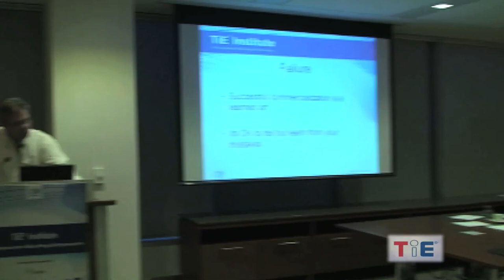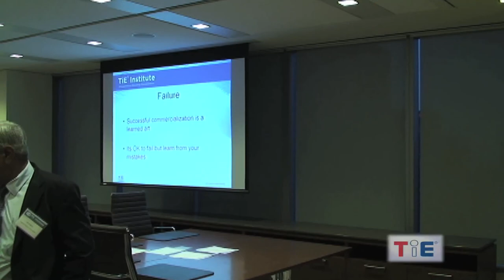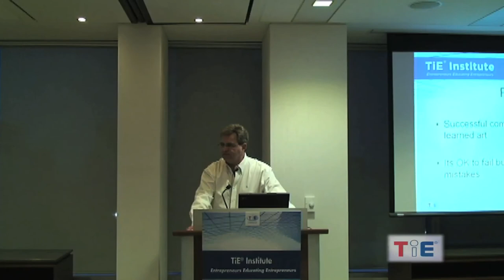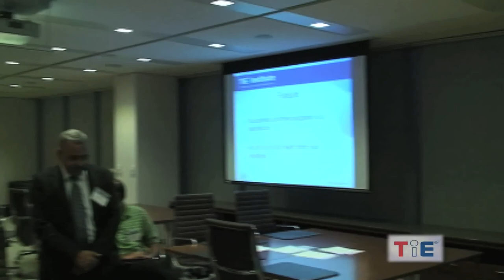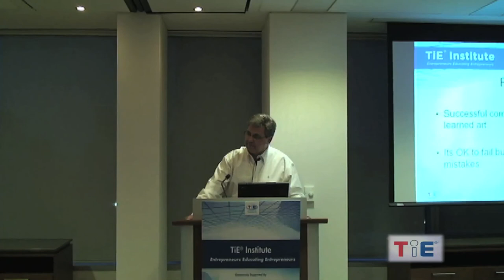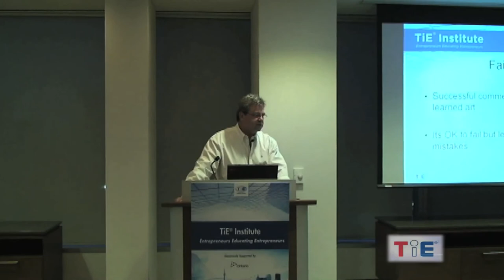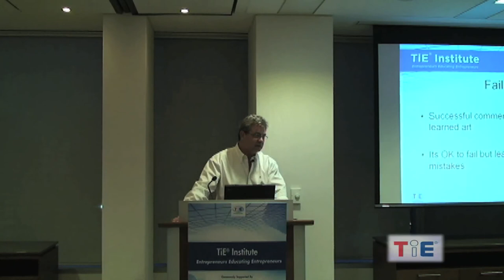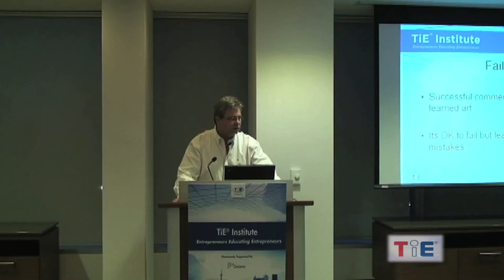Idea Commercialization - Greg Roberts